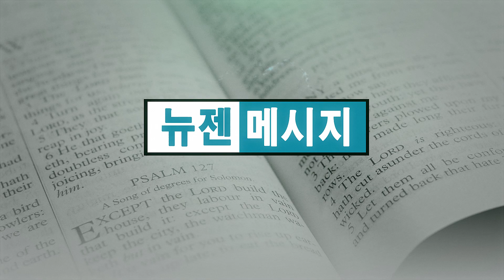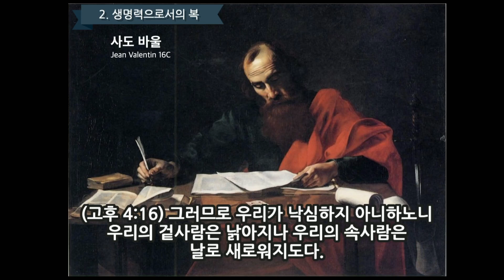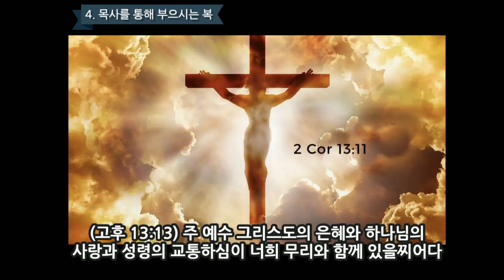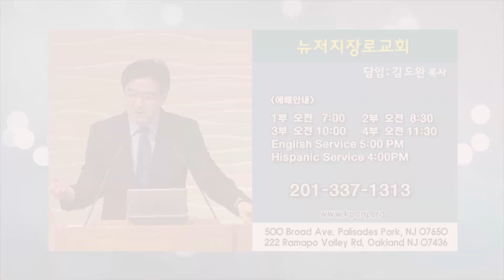김도완 목사 '복이 흐르는 시내'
복이 흐르는 시내/민수기 6:22-27
뉴저지장로교회 김도완 목사
4월 3일 주일설교